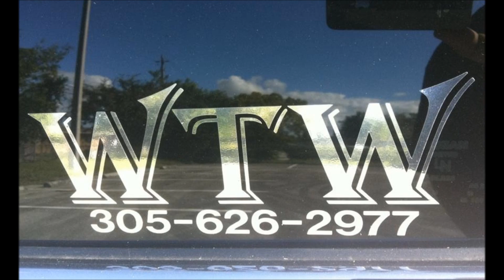AceWhips.NET- YNG Zoe's Chevy Donk on 26" Curva Forgiatos Lifted by WTW Customs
YNG Zoe's Chevy Donk on 26" Curva Forgiatos Lifted by WTW Customs